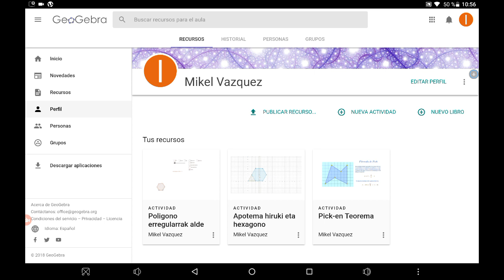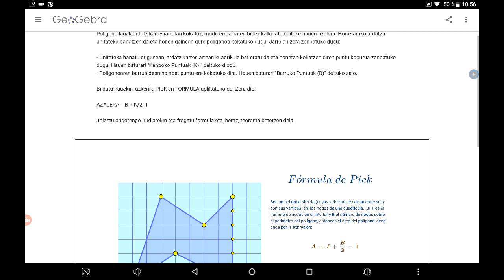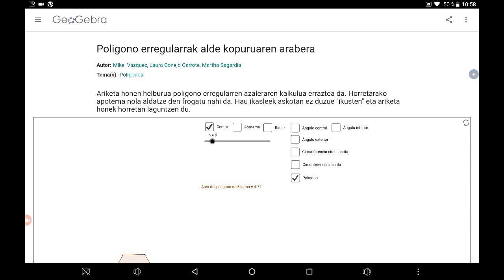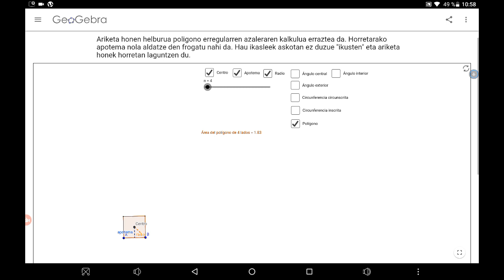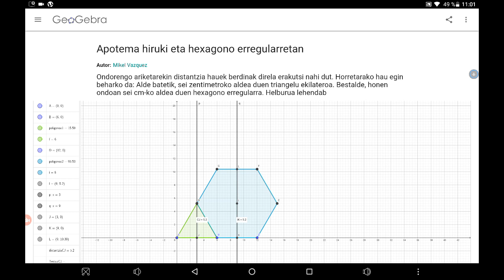Geogebra ikasgelan. Proiektua: Azalera 2.0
UEUk antolatutako “Geogebra ikasgelan” ikasleen proiektuak (bideotutoriala). 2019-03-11
Deskribapena: Azalerako ekuazio tipikoan landu ondoren, poligono erregularren kalkulua ondo egiteko beharrezkoa da apotema zer den, non dagoen eta bere balioa ondo kalkulatzen jakitea. Bestalde, Pick-en teoremak edozein poligonoren azalera modu errez batean kalkulatzeko bidea ematen digula landu nahi dut.
Egilea: Mikel Vazquez